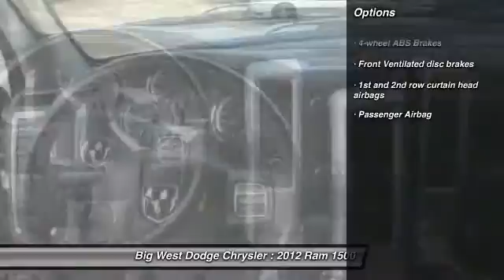2012 Ram 1500 Drayton Valley Alberta T59-15A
2012 Ram 1500 Sport

Big West Dodge Chrysler
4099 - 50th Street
Drayton Valley Alberta T7A 1S2

Pick up this Silver 2012 Ram 1500, available today at Big West Dodge Chrysler. Featuring Automatic transmission, it has 55819 miles. This could be the one you've been searching for.